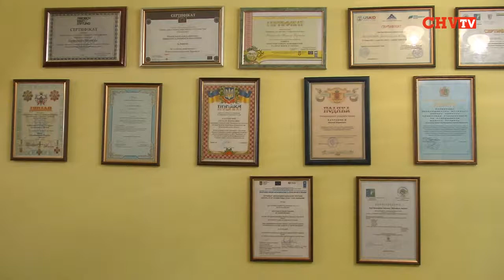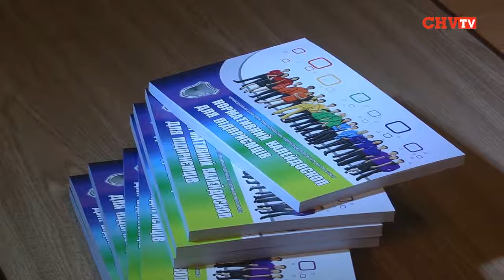У Чернівцях презентували «Нормативний калейдоскоп для підприємців»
Інформаційну брошуру «Нормативний калейдоскоп для підприємців» презентували у Чернівецькому  міському  Центрі захисту приватних підприємців і підприємств малого бізнесу.
У посібнику «Нормативний калейдоскоп для підприємців»  надані  відповіді на найважливіші питання, які турбують підприємців як м. Чернівці, так і Буковини, він буде розданий підприємцям безкоштовно. Наклад брошури -- 150 примірників,  а приватних підприємців лише у Чернівцях близько 35-ти тисяч. Однак, у Центрі захисту приватних підприємців і підприємств малого бізнесу сподіваються, що завдяки підтримці підприємців та влади надрукують додатковий наклад посібника.

Галина Єреміца